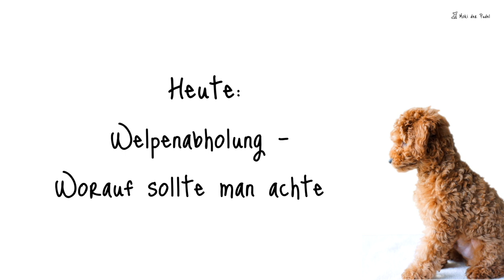Welpe Abholen - Alles was du beachten musst - Auto, erste Nacht, erster Tag, was mitnehmen?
Hallo zusammen,

in diesem Video findet Ihr noch mal alle unsere Tipps zur Thema Welpenabholung:

Kapitel (für die schnellere Navigation):
00:00 Welpen abholen - alles was du beachten musst
00:43 Wann ist der richtige Zeitpunkt für die Welpenabholung?
01:03 Was tun am Tag der Welpenabholung wenn man Zuhause angekommen ist?
01:56 Was muss im neuen Zuhause vorbereitet sein?
02:19 Nicht überfordern nach der Ankunft
02:50 Die Gassi-Routine & Signale erkennen
03:32 Futter-Routine
03:54 Den Welpen sicher durch die erste Nacht bringen
05:55 Fazit Welpenabholung

Euer Team Moki

Nach wie vor IMMER noch im Einsatz - Produktempfehlungen*:
Mantel grün Gr. S

Mein liebstes Futter momentan: